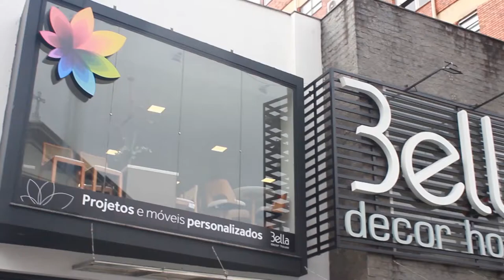BELLA DECOR HOUSE 15/03/20